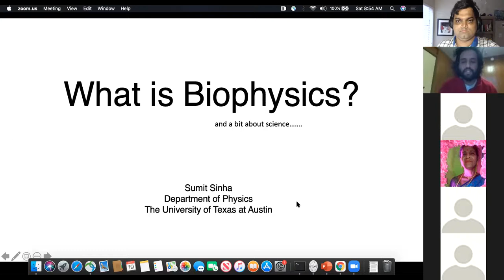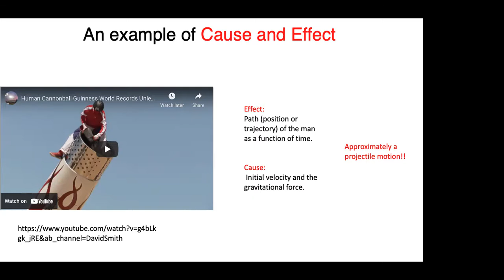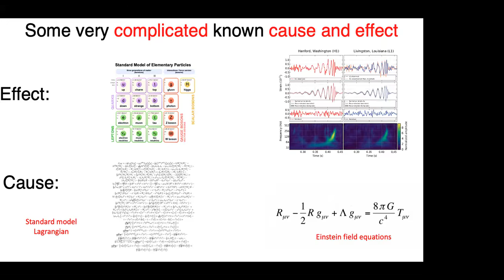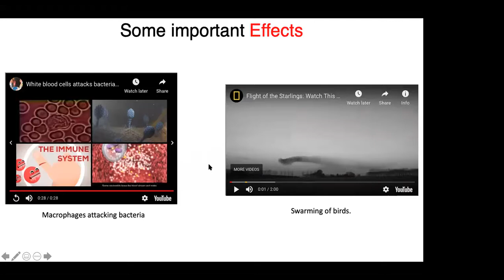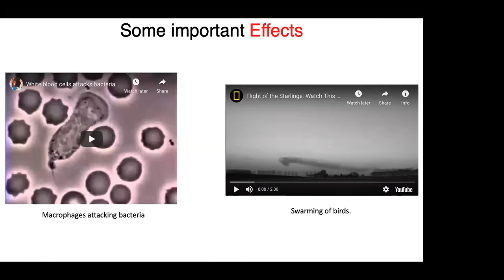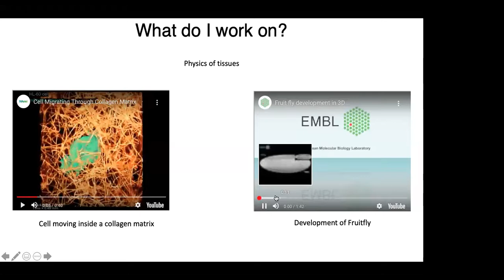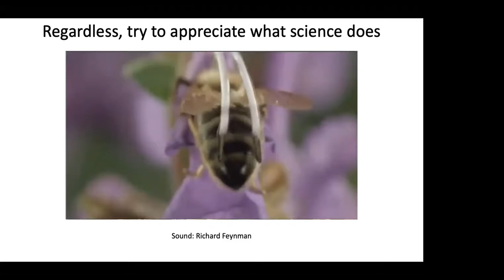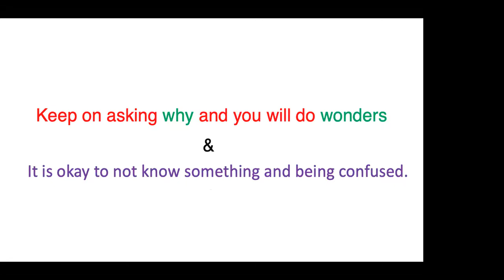What is Bio-physics ? | A webinar with School Students | Q & A | Sumit Sinha | UT Austin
This is a virtual talk given by Sumit Sinha (a doctoral candidate of the department of Physics, UT Austin) on the topic of bio-physics to the school students . We had an interactive session of almost the duration of 30 minutes at the end.